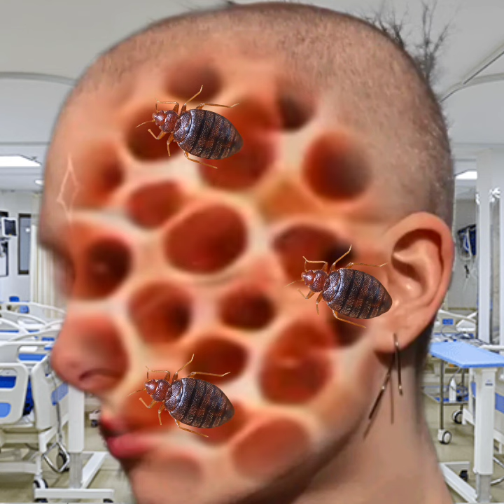Asmr of infected girl face side | asmr remove spider maggot lips infected boy 2d